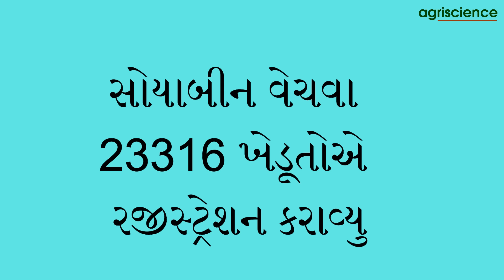મગફળીના ભાવમાં ઘટાડો | Magfadi | Groundnut | Agriscience